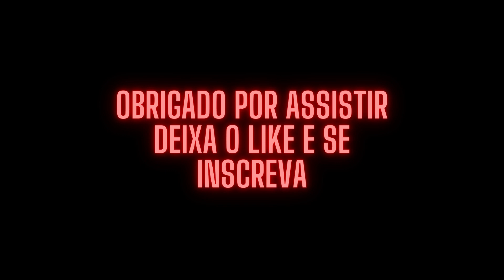elenco de volta para o futuro antes e depois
Back to the Future (br: De Volta para o Futuro - pt: Regresso ao Futuro) é um
filme norte-americano de 1985. Foi dirigido por Robert Zemeckis e escrito por Zemeckis e Bob Gale. Estrelado por Michael J. Fox, Christopher Lloyd, Lea Thompson, Crispin Glover e Thomas F. Wilson. O filme conta a história de Marty McFly (Michael J. Fox), um adolescente que inevitavelmente volta no tempo até 1955. Ele conhece seus futuros pais no colégio e acidentalmente faz sua futura mãe ficar romanticamente interessada por ele. Marty deve consertar o dano na história fazendo com que seus pais se apaixonem e, com a ajuda do Dr. Emmett Brown (Christopher Lloyd), encontrar um modo de voltar para 1985.